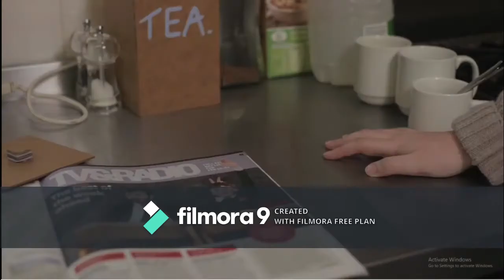music tech editing assignment